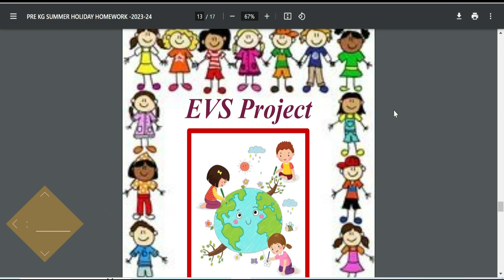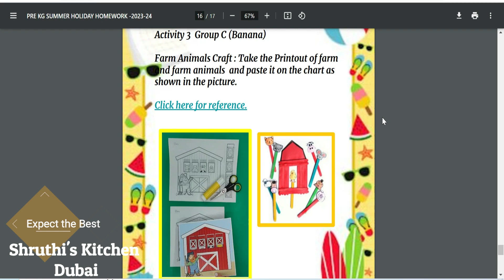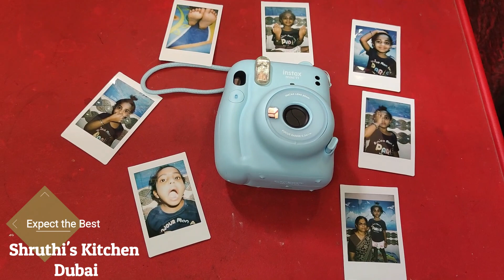Shruthika EVS Activity | Body Parts Picture Card | Fujifilm Instax Mini 11 Instant Camera Sky Blue 📸